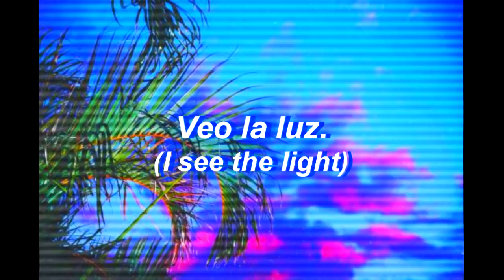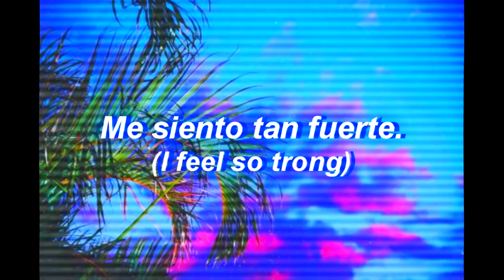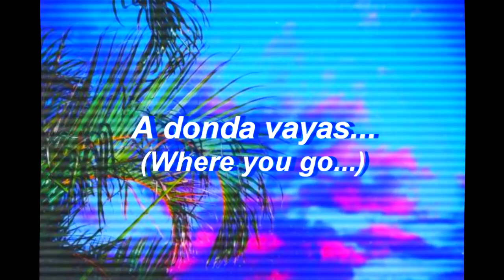Hector Gachan You're Right Subtítulos en español Lyrics